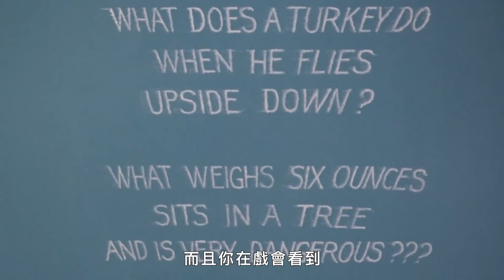心理學教授分析小丑、謎語人等17位蝙蝠俠反派：這位有「拿破崙情結」、這位是「邊緣型人格障礙」 Every Batman Movie Villain Analyzed｜科普長知識｜GQ Taiwan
心理學教授和作家 Dr. Travis Langley 分析了蝙蝠俠電影中的每一個反派。 Langley博士詳細解釋了小丑、貓女、謎語人、班恩、毒藤女等角色背後的動機，並從心理學的角度來分析這些惡棍。

00:00 intro
00:30 帝托達卡博士
01:36 魔法師
02:29 企鵝人
04:13 小丑
07:41 貓女
10:29 謎天大聖 / 謎語人
12:54 雙面人
15:03 極凍人
15:53 毒藤女
16:43 班恩
18:27 忍者大師
19:12 稻草人
20:18 The Roman
20:52 塔莉亞
21:57 小丑女
23:11 Max Shrek
24:28 雷克斯路瑟
25:43 新蝙蝠俠電影中的反派們

譯者：this.bryan.guy

心理學教授分析小丑、謎語人等17位蝙蝠俠反派：這位有「拿破崙情節」、這位是「邊緣型人格障礙」 Every Batman Movie Villain Analyzed｜科普長知識｜GQ Taiwan